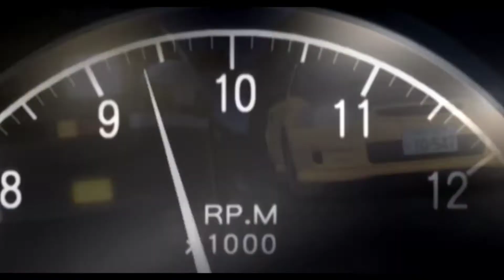initial D AMV - supercar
slow is such an illogical term

my instagram and tiktok: @aimbotwhilepissing